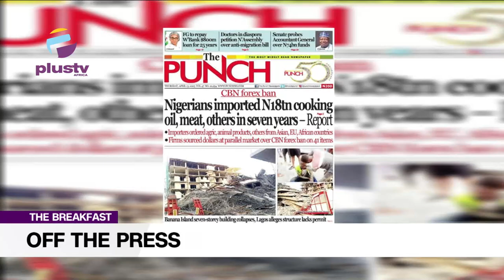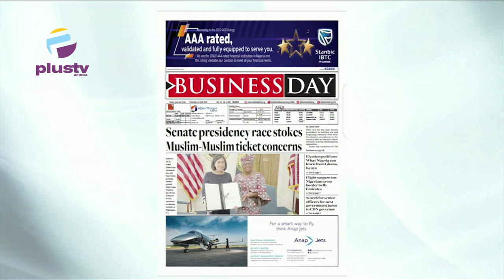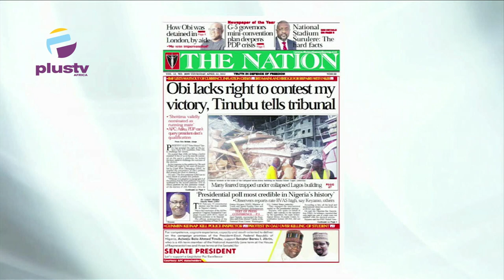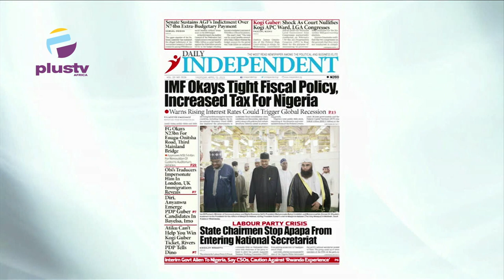Nigerian Imported N18TN Cooking Oil In 7 years | Building Collapse In Lagos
Nick Agule, Public Affairs Analyst, Joined Mercy Ebokpo to review the biggest stories in Newspapers today. Join us on weekdays at 7:15am on OffThePress, as we discuss the biggest headlines in newspapers today. Watch live on DSTV, Ch. 408, and StarTimes Ch. 308, or stream from our YouTube, Facebook, and Periscope platforms.